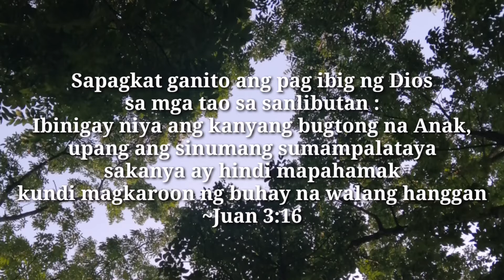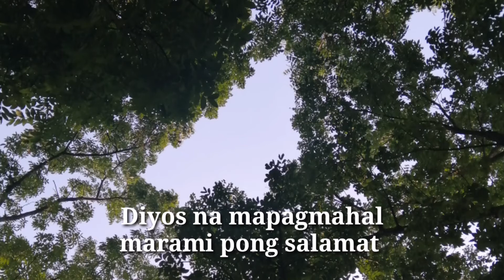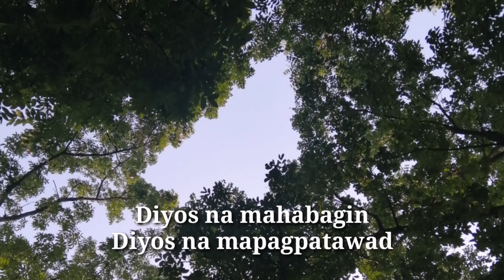Diyos na mahabagin by. Dejasco